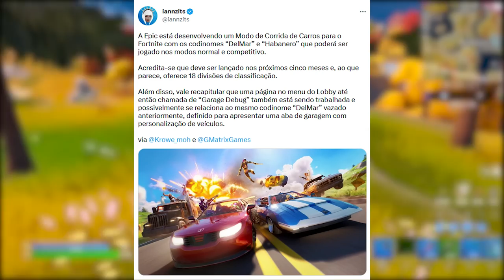FORTNITE - CRIAR CARRO GARAGEM, LEGO MAPA NOVO e LOJA RARA?